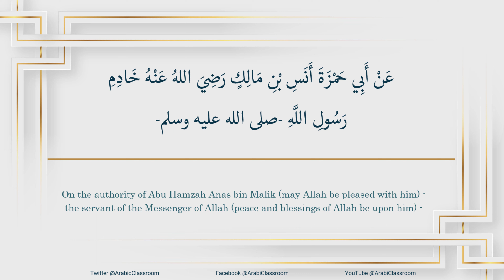Nawawi 40 Hadith | Hadith 13: Love for Your Brother What You Love for Yourself أَحِبَّ لأخِيكَ